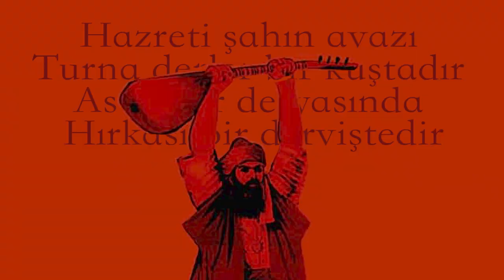Episode #12 - The Crane Bird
The School of Alevism is a YouTube channel, dedicated to enlighten curious minds who have an interest in learning more about Alevism. We will share views from scientists, writers, community leaders, dede’s and ana’s – enabling you to learn from all angles. Want to know more about Alevi beliefs, rituals, poetry and history?

Written & Presented by: Ergin Erbil
Filmed & Edited by: Serenay Yilmaz
Produced by: Esin Erbil
Production Assistant Team:
Ali Arslan
Burcin Boran
Erbil Erbil
Destiny Karakus
Ugur Boran
Ergin Erbil
Oznur Bingol
Tolga Aramaz
Mert Gurgur
Davut Ağbaba

Special thanks to Britain Alevi Youth Federation (BAYF)